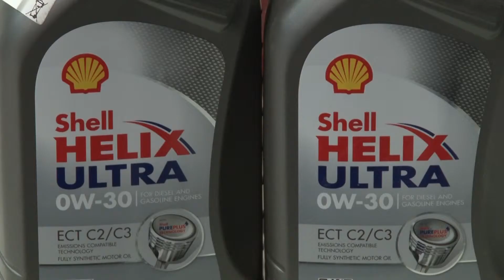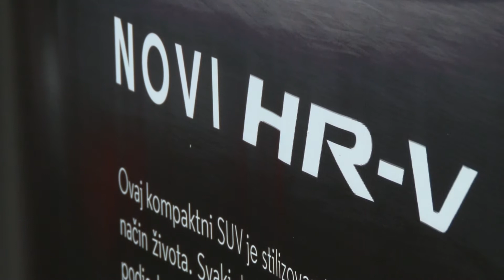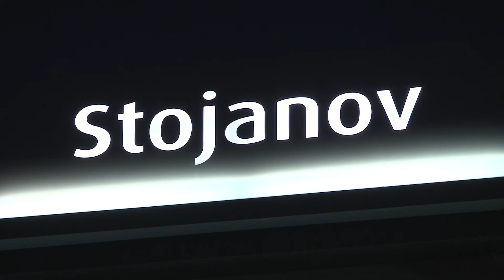Orbico Serbia & Shell Helix promotion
Orbico Serbia together with FWS FIAT has been organized promotion for Shell product Shell Helix Ultra ECT C2/C3 Professional 0W-30 for newest car engine generation with special performance.